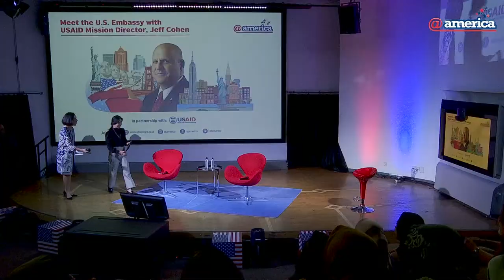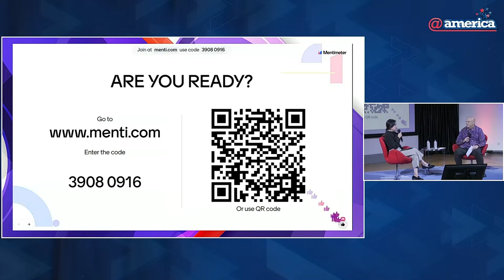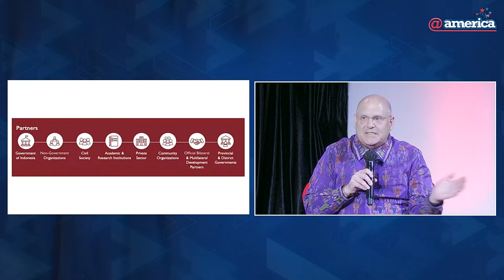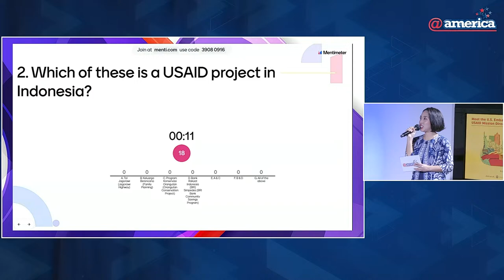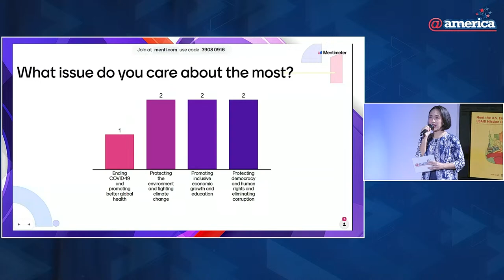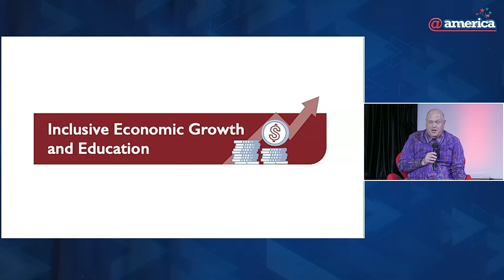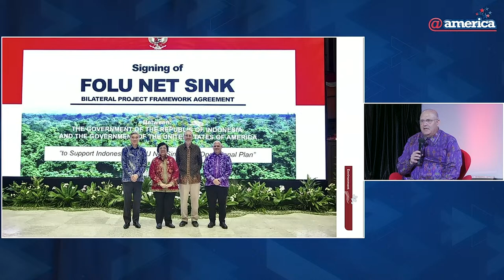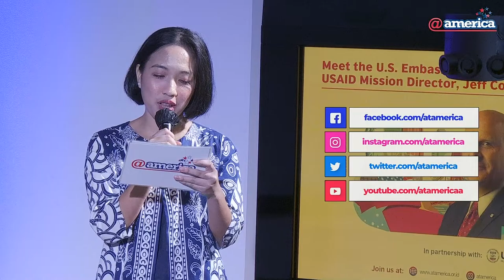Meet the U.S. Embassy with USAID Mission Director, Jeff Cohen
Did you know that the U.S. Agency for International Development (USAID) has partnered with Indonesia for decades to protect the environment, build infrastructure, and strengthen health systems and the economy? Here is your chance to hear directly from Jeff Cohen, Mission Director of USAID Indonesia, about his career in the foreign service and the critical role of development cooperation in international affairs. Join us for the sixth dialogue of the Meet the U.S. Embassy series to gain insights into the fascinating world of international development.